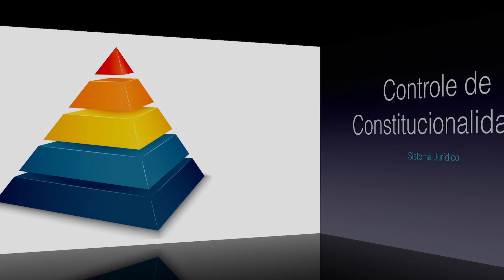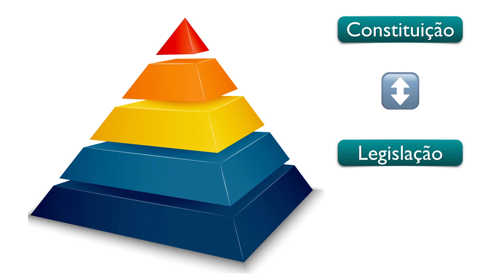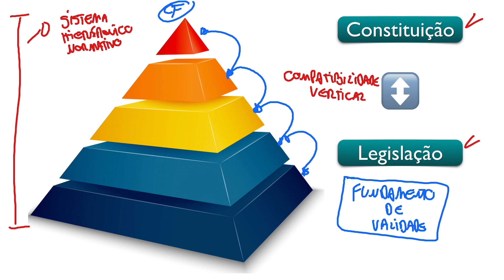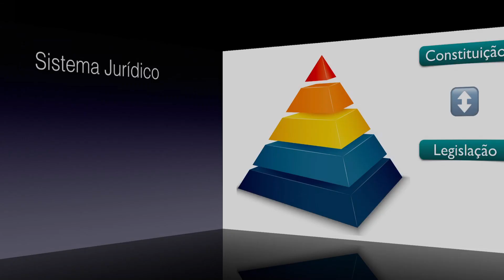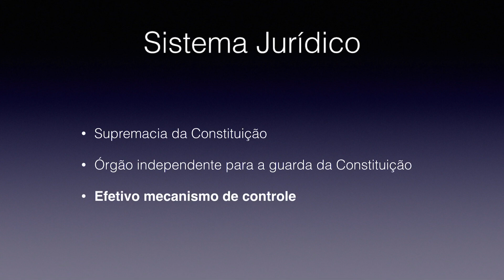SISTEMA JURÍDICO o essencial em 10 minutos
Guia para entender rapidamente a técnica do Controle de Constitucionalidade.
🎯Direito direto ao ponto.